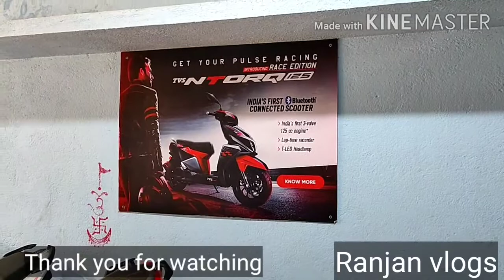TVS APACHE RTR SERIES.On road price, Diwali offer,must watch.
Please subscribe my channel and press the bell button also to get every notification of my channel.Tvs Apache RTR 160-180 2v /4v bikes getting popular now.on road price in between 1,33000 to1,27000. You get 1000/off on selected Apache bikes.Dosto if you want to know about TVS APACHE bikes please comment karke batao dosto.Thank you very much.